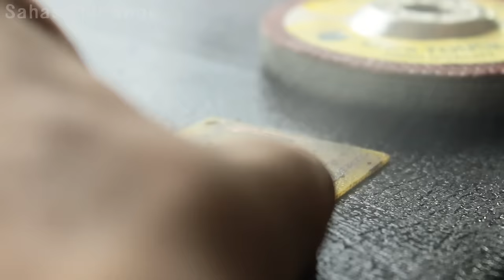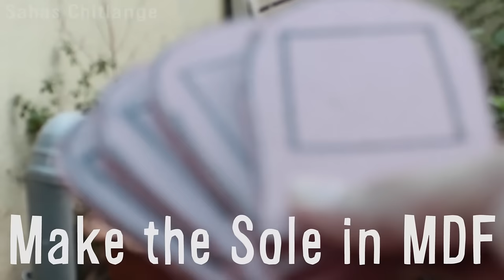With U Smart Shoe Sole -- Build Video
This video is the build process of the With U shoe. Full project at Instructables.com
The video is intended for those who want to replicate the project.